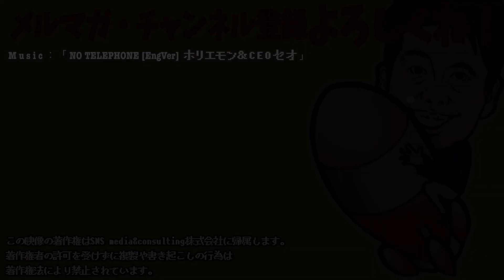宮迫さんの焼肉店について言いたいことがある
やりきる力（学研プラス）
多動力 (NewsPicks Book) (幻冬舎文庫)